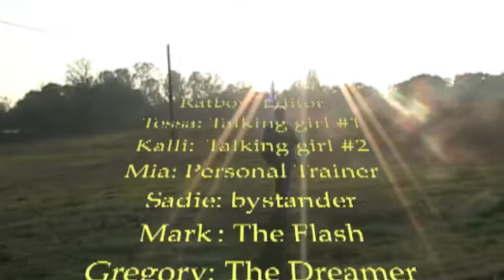2008 The Flash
Filmed in Granite Bay by Bradley.
Main Title/Rebel Blockade Runner (From "Star Wars: A New Hope")